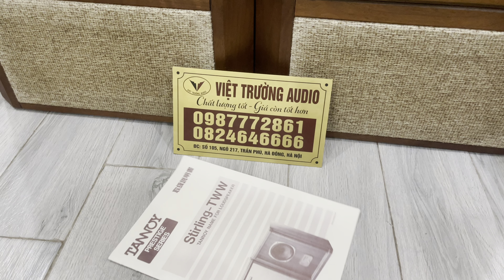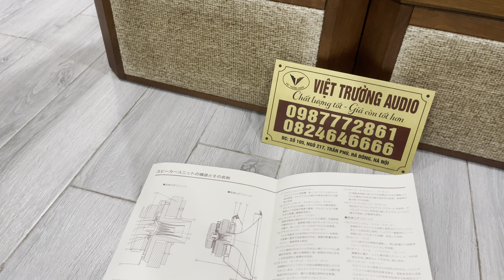Hàng về Giá Êm Loa Tannoy Stirling TWW catalog đẹp xuất sắc liền series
Loa Tannoy Stirling TWW đẹp xuất sắc liền seri
 Hàng về thẳng từ Nhật đẹp xuất sắc, nguyên zin tất cả. Loa Tannoy Stirling TWW là model dành cho gia đình thành công của hãng về số lượng hàng bán ra thị trường vì được nhiều người ưa chuộng. Hình thức loa được thiết kế với phong cách cổ điển, rất đẹp và sang trọng đúng với mệnh danh là dòng loa QÚY TỘC. Với chất âm mềm mại, lợi trung âm dày dặn và ấm, thể hiện rất tốt các thể loại nhạc Jazz, nhạc vàng vac nhạc trữ tình.